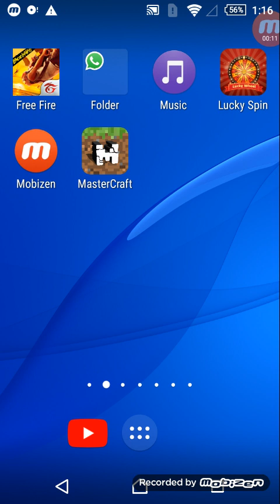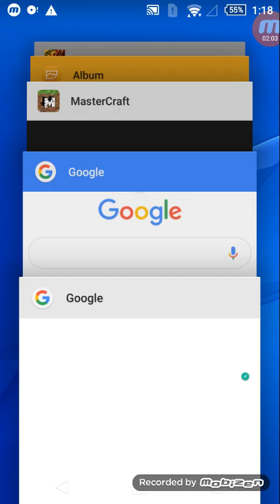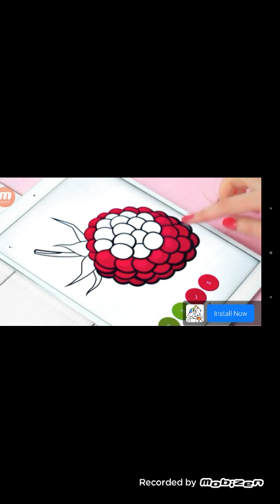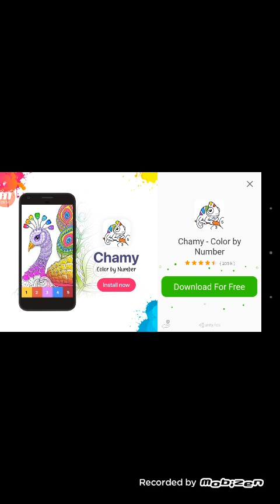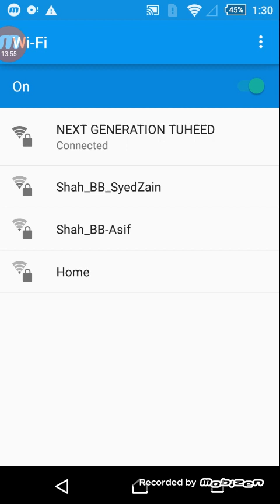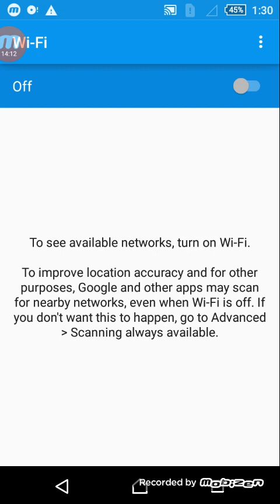Aashir gamer free fire and minecraft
Llll